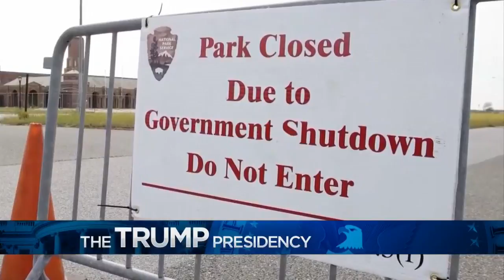Trump At Odds With GOP Leaders On Debt Ceiling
In a series of tweets Thursday, he accused Mitch McConell and Paul Ryan of botching efforts to avoid defaulting on the national debt, Jason DeRusha reports (1:01). WCCO This Morning - August 25, 2017